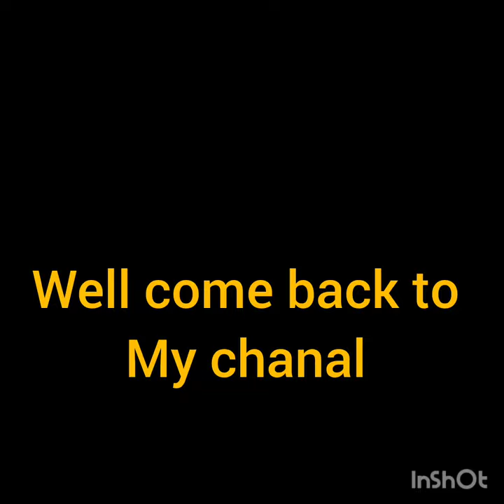অনেক দিন পর বাঁধা কপি সাদা ভাজি আর কুরাল মাছ দিয়ে ডাটা দুপুরে খাবার আলহামদুলিল্লাহ রাতের খাবারও ছিল